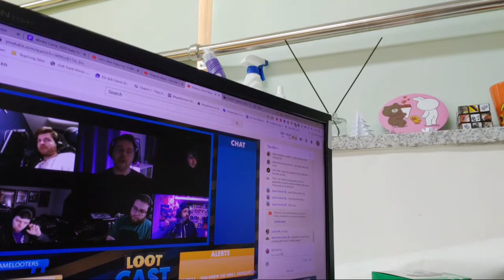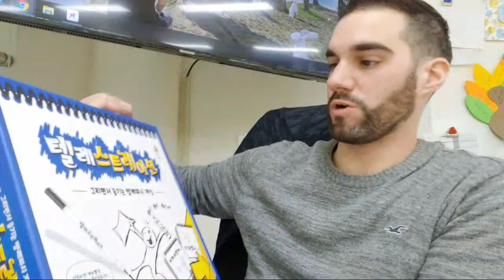Let's Chat Featuring "A Water Bottle!" - Famitsu's Top 40 Games of 2020 & Horror Movies Chat! EP. 1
A livestream where we chat and talk about video games and horror movies. In this livestream, I went over Famitsu's top 40 games of 2020!

                       Take $3 off with the Code: R3D

💐PS Vita
Nintendo Switch
PSN Codes ($3 Off with Code: R3D)